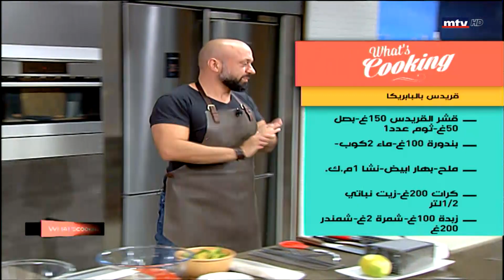Whats Cooking - 15/06/2021 - قريدس بالببريكا